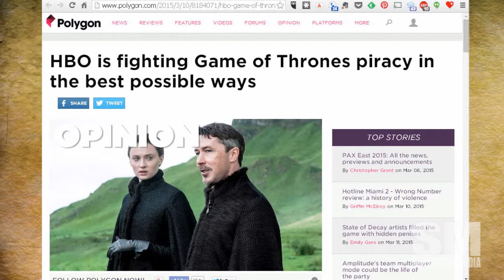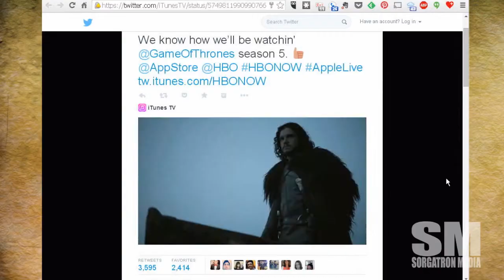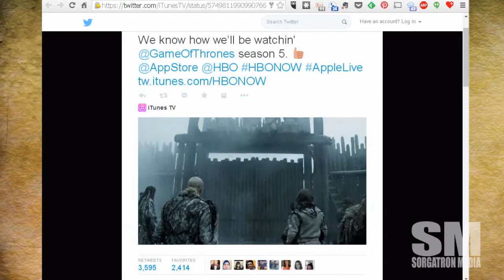Basic Sorganomics: State of Piracy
HBO announces the simulcast premiere of Game of Thrones.  Is it worth pirating anymore with so many options?

Source: HBO is fighting Game of Thrones piracy in the best possible ways

MP3 Download